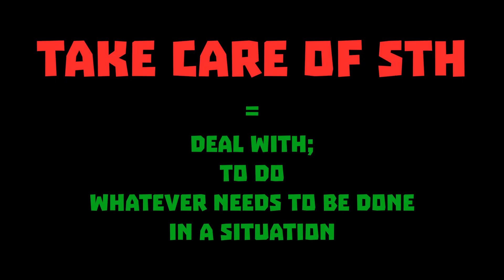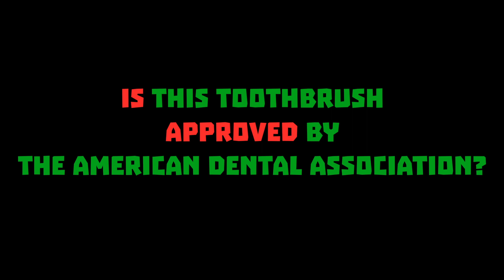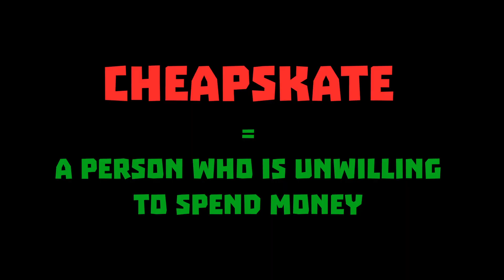Английский с фильмом HOME ALONE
Поддержать проект можно здесь:
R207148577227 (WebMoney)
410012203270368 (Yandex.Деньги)